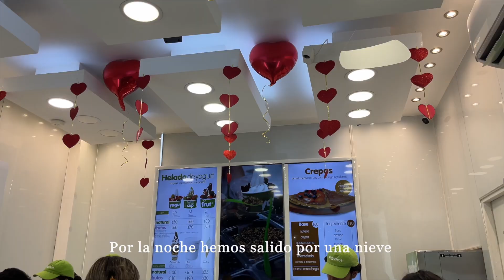Mini vlog | coffee time | comiendo en casa | haciendo enchiladas | nieve de postre 🍨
*Si no puedes ver bien la letra blanca, activa los subtítulos y se vera mejor *😊